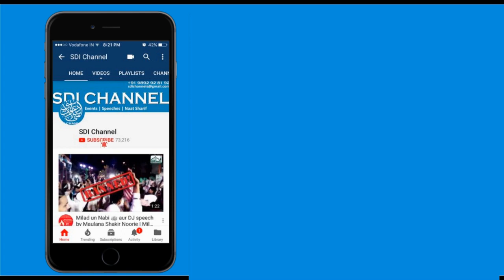Qaroon ka Zakat Na Dene ka Anjam | Sadiq Razvi | A Short Clip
Topic:Qaroon
Orator: Sadiq Razvi
Day & Date:Monday 14 May 2018
Place:Kurla , Mumbai

Instagram.com/sdichannel

Instagram.com/sdichannel